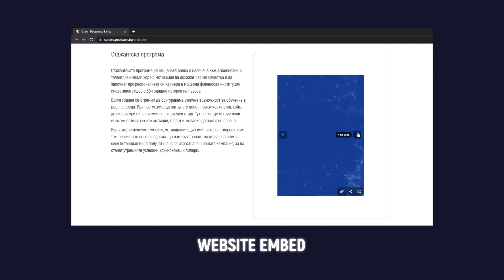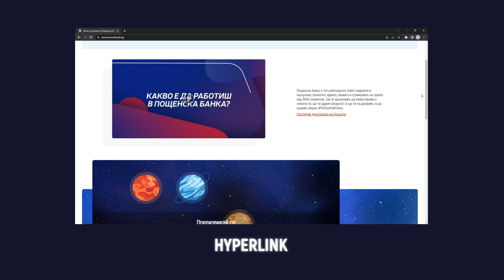👔 Postbank | Recruitment V-BROCHURE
Branded V-BROCHURE created for Postbank to enhance the effectiveness of their recruitment campaign. 👔👔

🤵Client:                         Postbank
🔧Service:                       Virtual Brochure
⚙️Application:                Recruitment & Employer Branding
🤖Technology:                HTML5 Real Time Visualization
💻Device Support:         Desktop & Mobile
🌐Browser Support:       Chrome, Mozila, Edge, Safari and others

💯 Send us your print or digital media and we will turn it into an engaging V-BROCHURE!